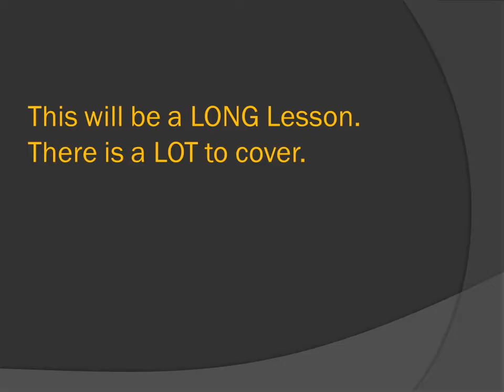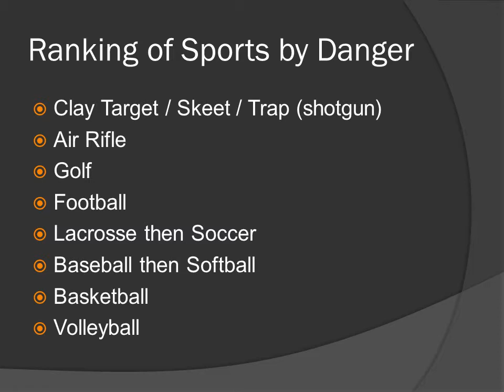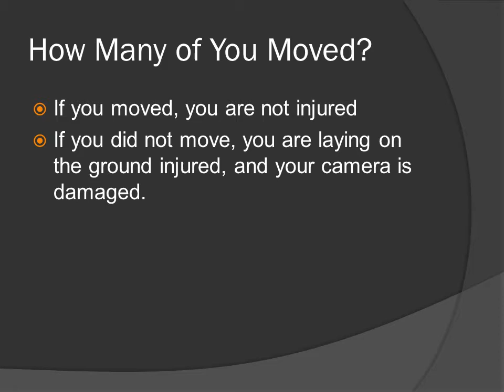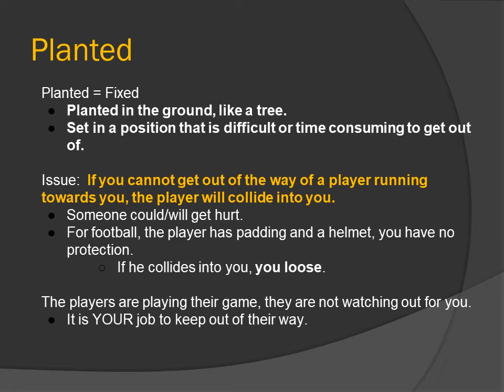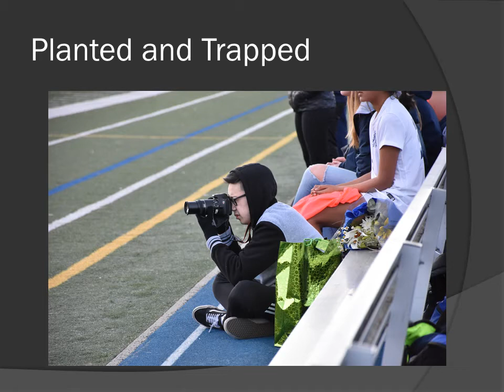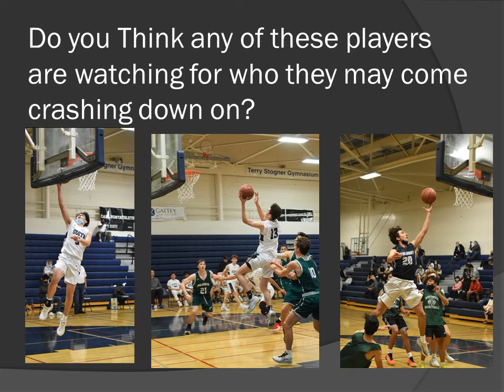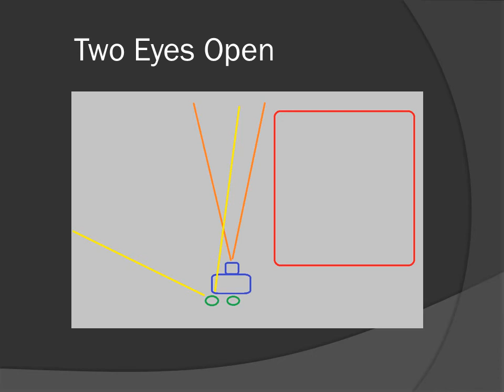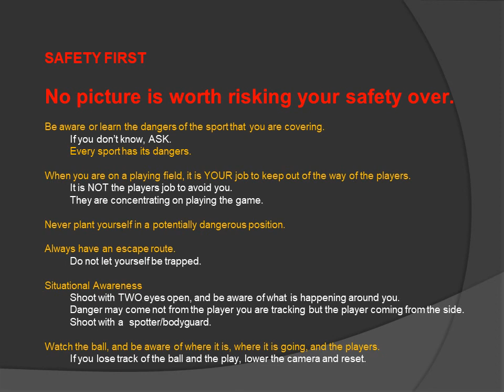Sport SAFETY, Don't Get Hurt (122b)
NO PICTURE is worth risking your safety over.
Do NOT get hurt.
We discuss various dangers in different sports, and common dangers.

0:00  Start/Introduction
2:40  Examples of DANGER
3:49  Exercise 1 - 1 Second to impact
5:21  Exercise 2 - Close tackle
6:06  Foul Ball
6:33  Planted
9:15  Trapped
10:39  In the Gym
12:23  Situational Awareness, and Your Eyes
13:55  Final Exam

If you liked the video, please click on the "like" icon.